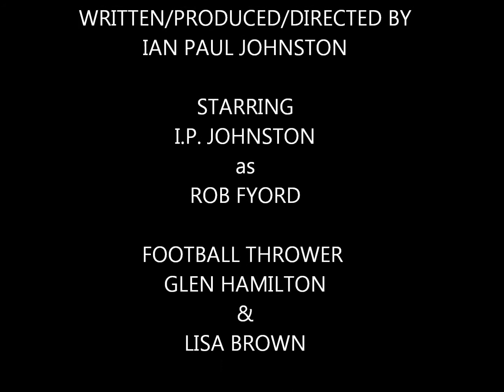ROB FJORD'S WORLD - HOLLYWOOD EDITION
Toronto's Icelandic-Canadian mayoral candidate returns with his latest YouTube episode. Features the new segment 'CrackChat' and drunken stupor video highlights from a trip to Hollywood.